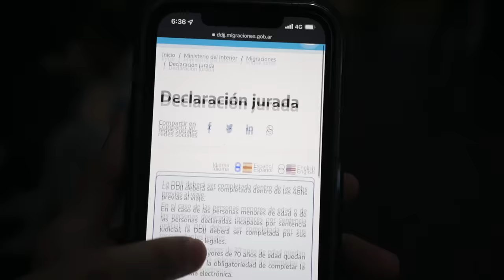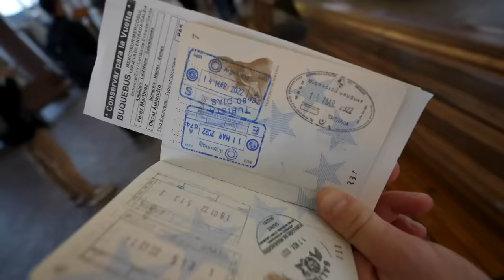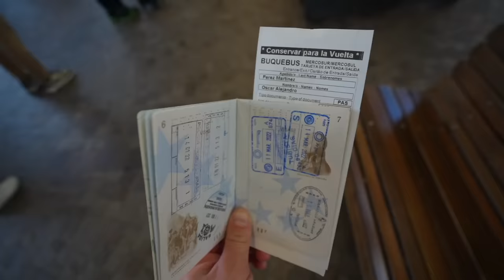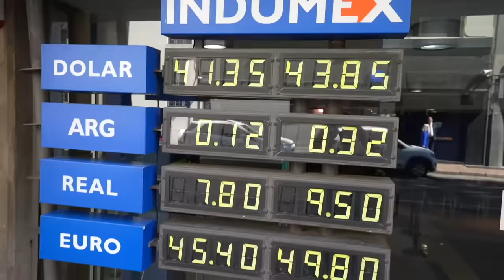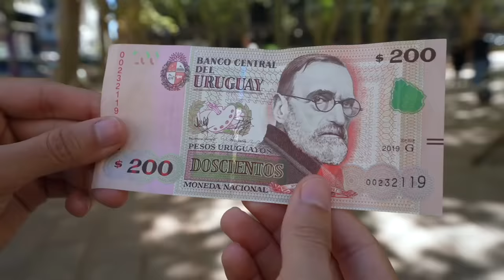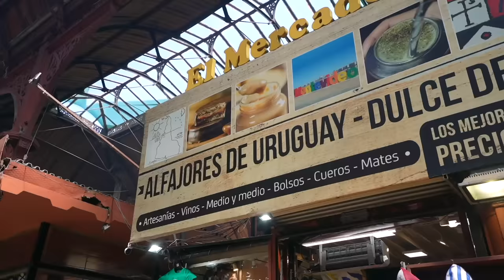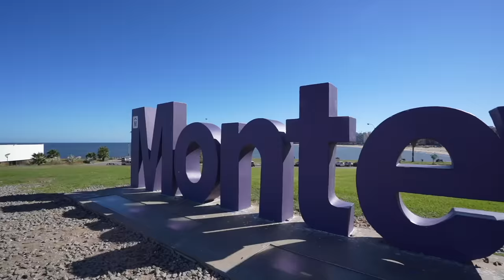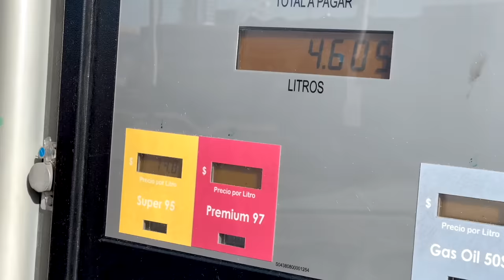MI PRIMERA VEZ EN URUGUAY 🇺🇾😱 ¿QUÉ TAL ME PARECIÓ? - Oscar Alejandro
¿Qué hacer si solo tuvieras un día para conocer Montevideo, la capital de Uruguay? En este video como cruzar el Rio de la Plata desde Buenos Aires, los requisitos para entrar en la "nueva normalidad" además de los lugares más importantes que debes conocer de la capital Uruguaya!

SÍGUEME!